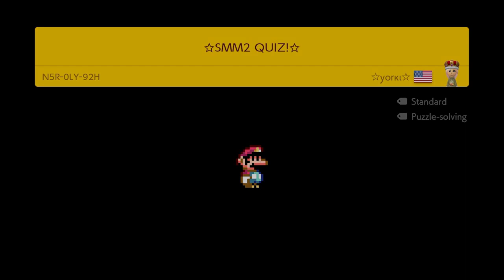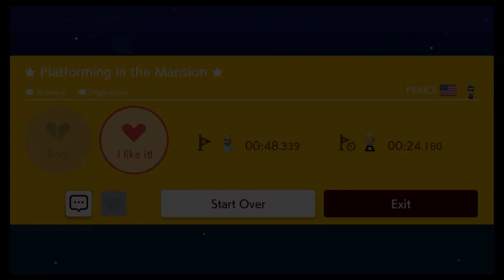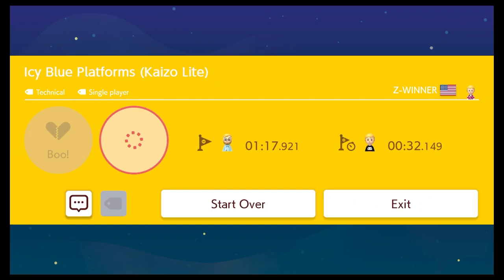Mario Maker 2 Going Higher Up The Tower of Popular Levels